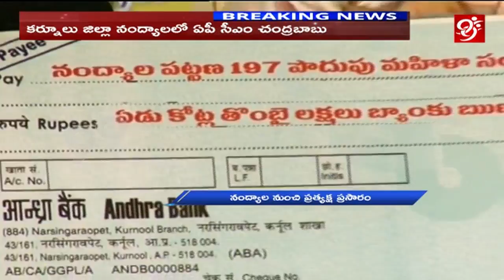నేను ఇ౦కా గొప్ప పనులు చేయాలి కాబట్టే బతికున్నా -చ౦ద్రబాబు నాయుడు